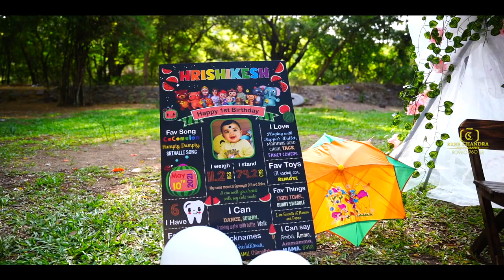Sai Hrishikesh Birthday Pre Shoot